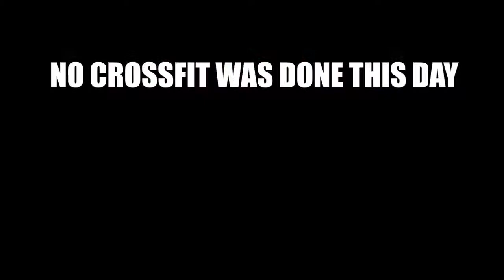Epic Pump Up & Pose Down, Muscle Beach, WHO WILL WIN Calum Von Moger